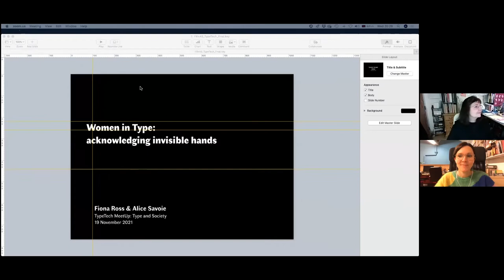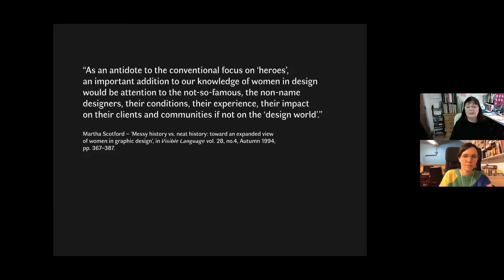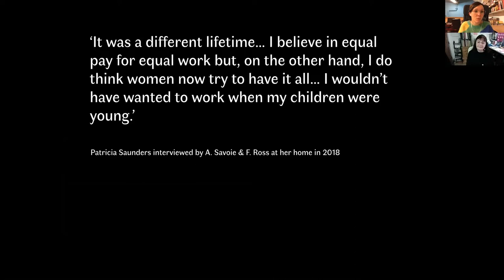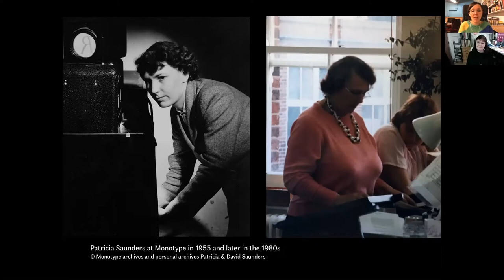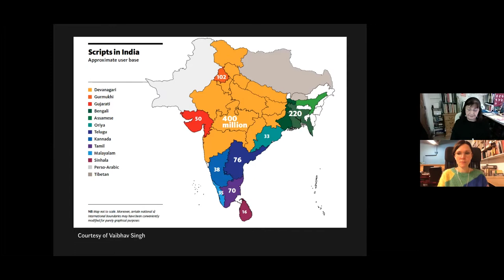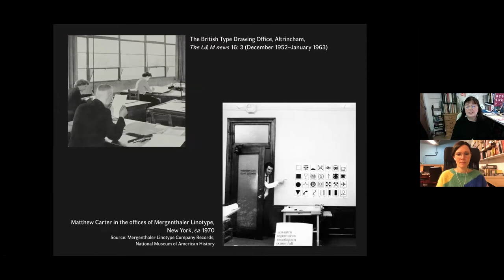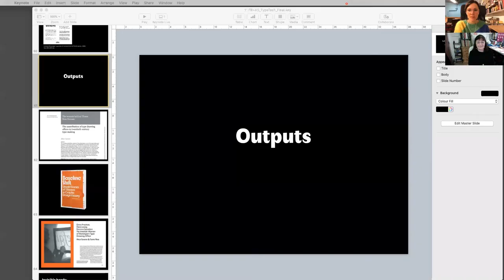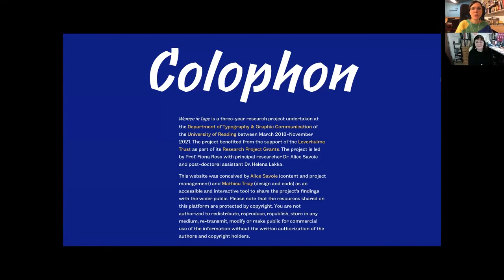Fiona Ross & Alice Savoie: Women in type: acknowledging invisible hands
In concert with TypeTech’s theme of type and society, Fiona and Alice will discuss a University of Reading interdisciplinary research project, that draws on their experiences as type designers and historians to provide the first socio-historical analysis of women’s role in the male-dominated British type-manufacturing industry during the twentieth century.